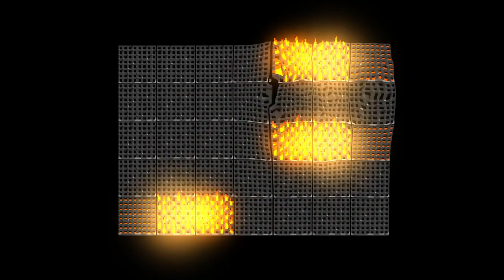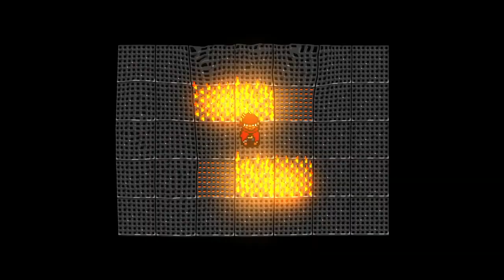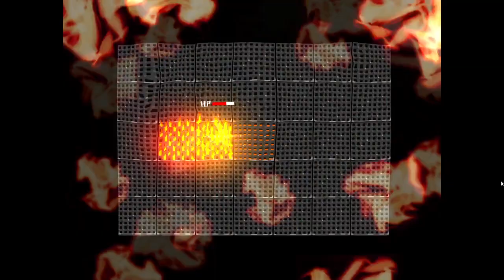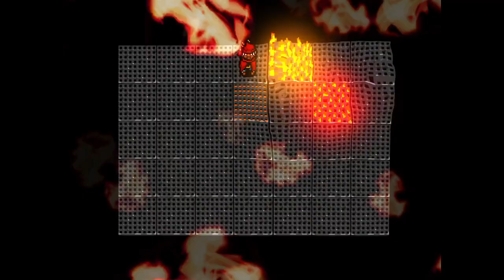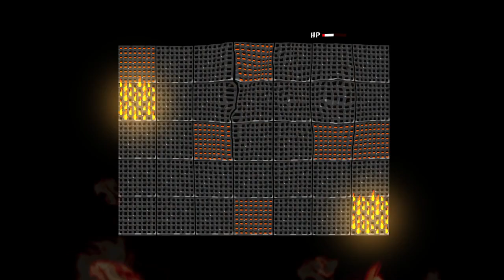Голос =OFF Ноухиты: инценератор